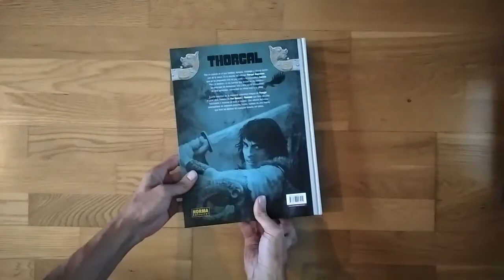Thorgal 4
CUARTO VOLUMEN DEL INTEGRAL DE LAS AVENTURAS DEL VIKINGO VENIDO DE LAS ESTRELLAS

Hay un mundo en el que realidad, fantasía, mitología y ciencia ficción van de la mano. Es el mundo del vikingo Thorgal Aegirsson, que se ha propuesto vivir en paz junto a su compañera Aaricia. Pero el destino –o las fuerzas que actúan en su nombre– se encargan de desbaratar una y otra vez la tranquilidad de este personaje, convertido en héroe muy a su pesar. Cuarto volumen de la esperada colección integral de Thorgal, la gran obra maestra de Van Hamme y Rosinski que lleva décadas fascinando a lectores de todo el mundo. Una edición definitiva acompañada de extensos dosieres finales repletos de arte inédito que hará las delicias de cualquier amante del cómic.